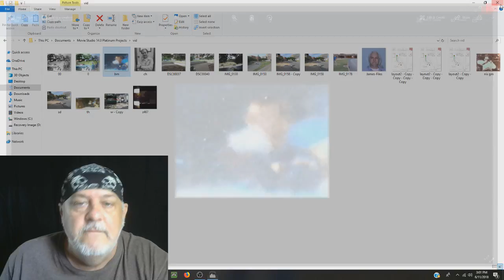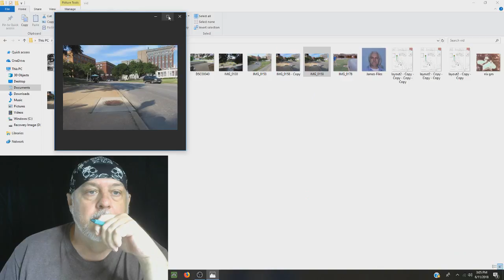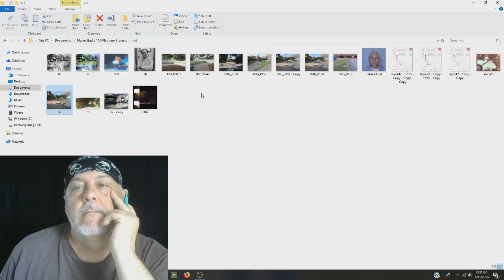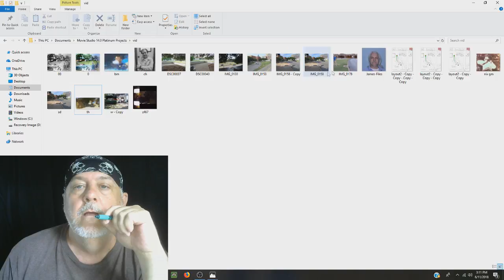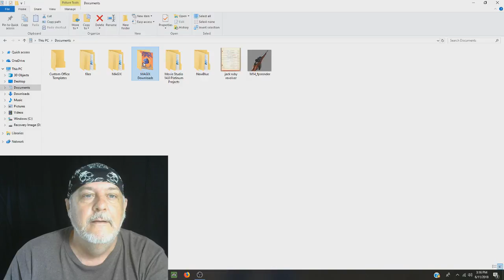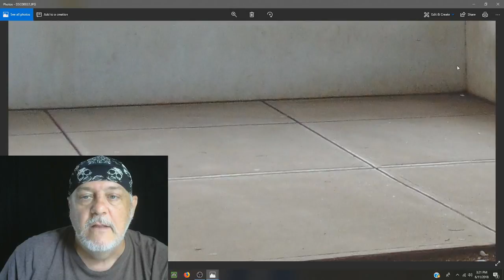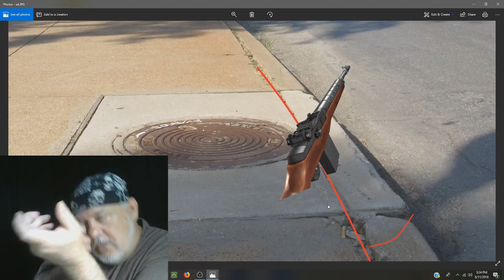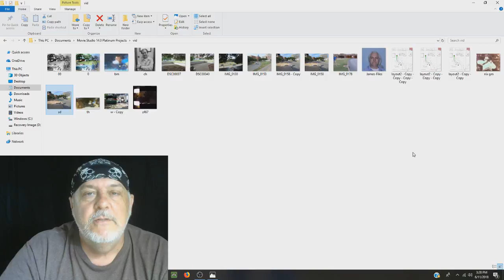Gunmen locations as told (JFK)